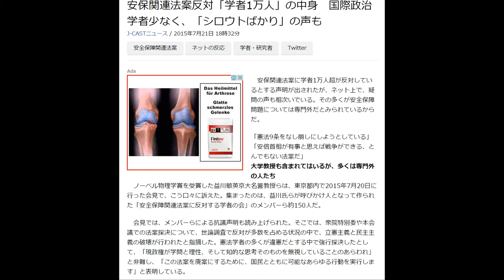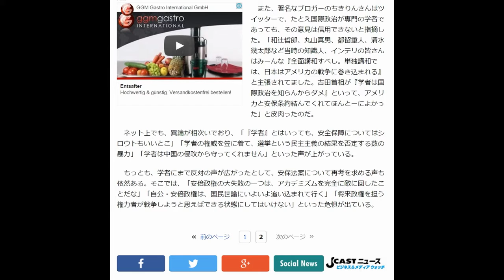安保関連法案反対「学者1万人」の中身 国際政治学者少なく、「シロウトばかり」の声も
J-CASTニュース / 2015年7月21日 18時32分

安全保障関連法案  ネットの反応  学者・研究者  Twitter
Ads

   安保関連法案に学者1万人超が反対しているとする声明が出されたが、ネット上で、疑問の声も相次いでいる。その多くが安全保障問題については専門外だとみられているからだ。

「憲法9条をなし崩しにしようとしている」「安倍首相が有事と思えば戦争ができる、とんでもない法案だ」
大学教授も含まれてはいるが、多くは専門外の人たち
   ノーベル物理学賞を受賞した益川敏英京大名誉教授らは、東京都内で2015年7月20日に行った会見で、こう口々に訴えた。集まったのは、益川氏らが呼びかけ人となって作られた「安全保障関連法案に反対する学者の会」のメンバーら約150人だ。

   会見では、メンバーらによる抗議声明も読み上げられた。そこでは、衆院特別委や本会議での法案採決について、世論調査で反対が多数を占める状況の中で、立憲主義と民主主義の破壊が行われたと指摘した。憲法学者の多くが違憲だとする中で強行採決したとして、「現政権が学問と理性、そして知的な思考そのものを無視していることのあらわれ」と非難し、「この法案を廃案にするために、国民とともに可能なあらゆる行動を実行します」と表明している。

   学者の会では、学者や研究者1万人超、市民2万人超が賛同署名に応じたとし、ホームページ上でもそのことを報告している。

   とはいえ、その内訳を見ると、学者や研究者と言っても、国際政治学など安保問題に関わっている可能性がある人はごく一部だ。大学教授も含まれてはいるが、多くは専門外の人たちが名を連ねている。

   それも、非常勤講師や大学院生、在野研究者といった所属や肩書の人も多い。中には、障害者支援、合唱指導者、建築設計事務所とする人もいた。また、所属や肩書のない人や氏名非公表の人も含まれており、本当に学者や研究者なのか分からないケースも多かった。

専門の学者であっても、その意見は信用できない
   こうした署名リストについて、識者の間からも、疑問の声が漏れている。

経済学者の池田信夫さんはツイッターで、益川敏英氏について、「物理学者としては立派」としながらも、安全保障については何を知っているのかと疑問を呈した。リストについては、「『日本人の1.3万人に1人は反対している』という以上の意味はない」と断じた。「和辻哲郎、丸山真男、都留重人、清水幾太郎など当時の知識人、インテリの皆さんはみーんな『全面講和すべし。単独講和では、日本はアメリカの戦争に巻き込まれる』と主張されてました。吉田首相が『学者は国際政治を知らんからダメ』といって、アメリカと安保条約結んでくれてほんとーによかった」と皮肉ったのだ。

   ネット上でも、異論が相次いでおり、「『学者』とはいっても、安全保障についてはシロウトもいいとこ」「学者の権威を笠に着て、選挙という民主主義の結果を否定する数の暴力」「学者は中国の侵攻から守ってくれません」といった声が上がっている。

   もっとも、学者にまで反対の声が広がったとして、安保法案について再考を求める声も依然ある。そこでは、「安倍政権の大失敗の一つは、アカデミズムを完全に敵に回したことだな」「自公・安倍政権は、国民世論にいよいよ追い込まれて行く」「将来政権を担う権力者が戦争しようと思えばできる状態にしてはいけない」といった危惧が出ている。

前のページ
1 2
 次のページ
Google +
Rakuten Social News
J-CASTニュース